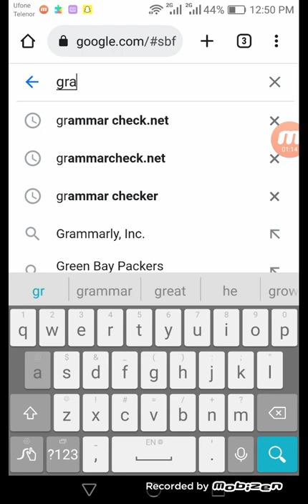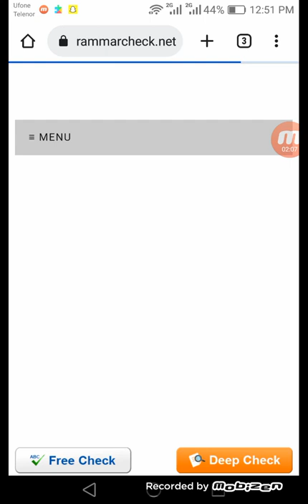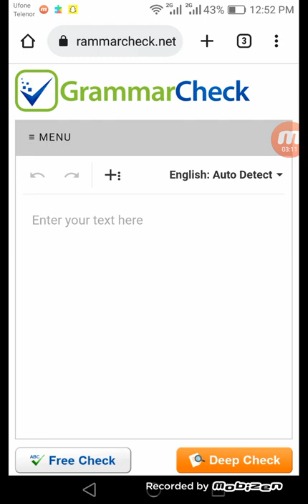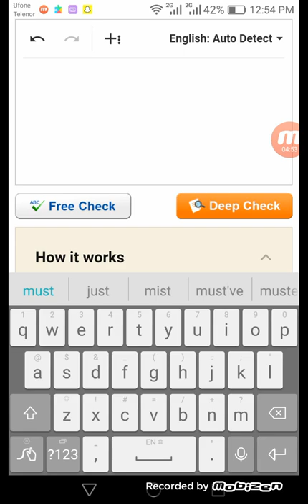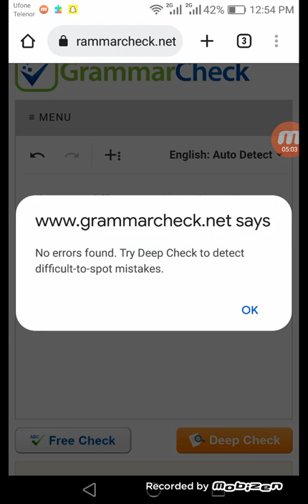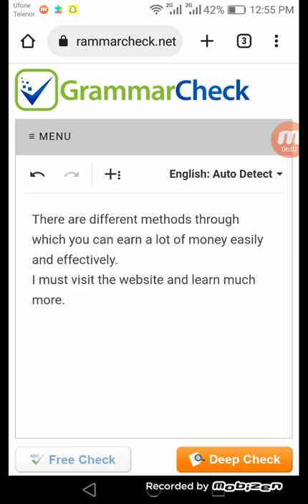Improve your English Grammar | Best online app